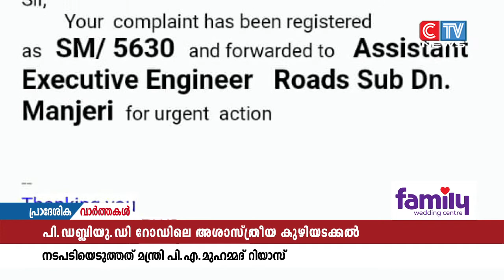റോഡിലെ അശാസ്ത്രീയമായ കുഴിയടക്കലിനെതിരെ നൽകിയ പരാതിയിൽ അടിയന്തിര നടപടി സ്വീകരിക്കണമെന്ന്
കിണറടപ്പു , പനമ്പിലാവ്, കോനൂർ കണ്ടി, പീടികപ്പാറ റോഡിലെ അശാസ്ത്രീയമായ  കുഴിയടക്കലിനെതിരെ  നൽകിയ പരാതിയിൽ     അടിയന്തിര നടപടി സ്വീകരിക്കണമെന്ന്  മഞ്ചേരി പി.ഡബ്ലിയു.ഡി അസിസ്റ്റന്റ് എൻജിനീയർക്കു നിർദേശം നൽകി പൊതുമരാമത്ത് വകുപ്പ് മന്ത്രി പി.എ.മുഹമ്മദ് റിയാസ്.